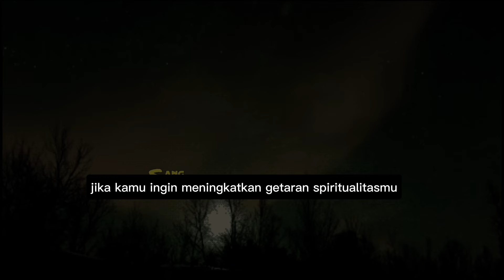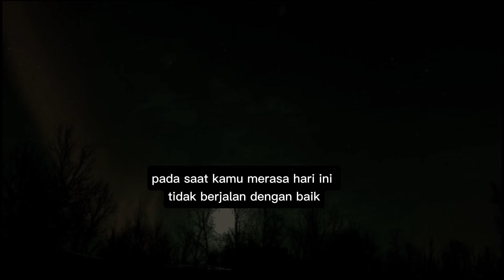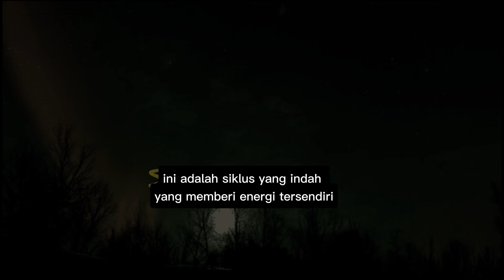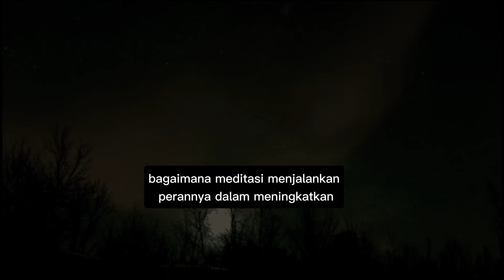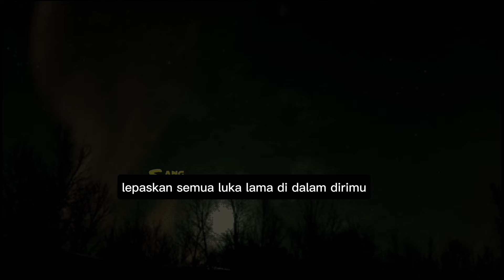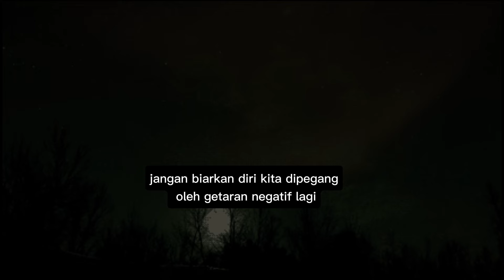Jenius, Cara meningkatkan getaran spiritual